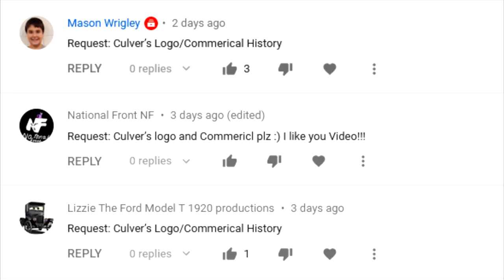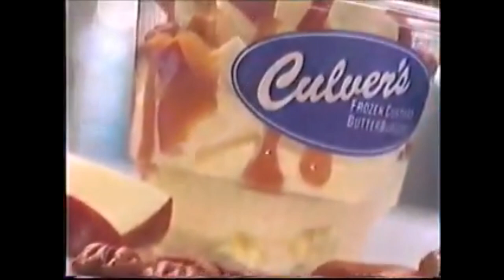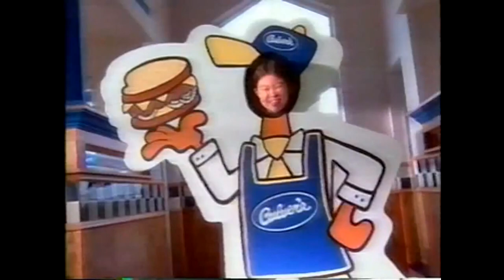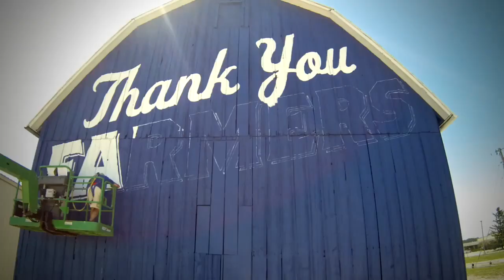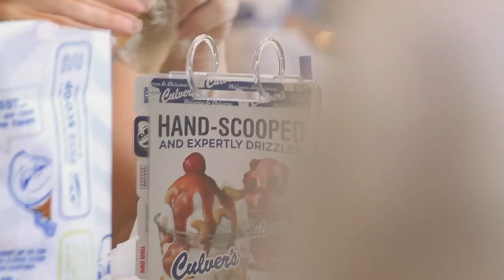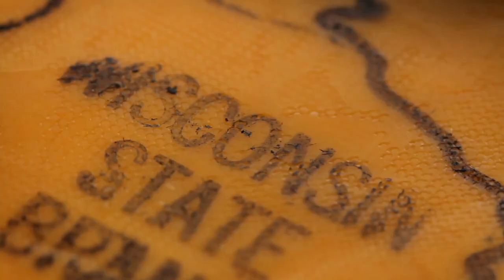Culver's Logo/Commercial History (#252)